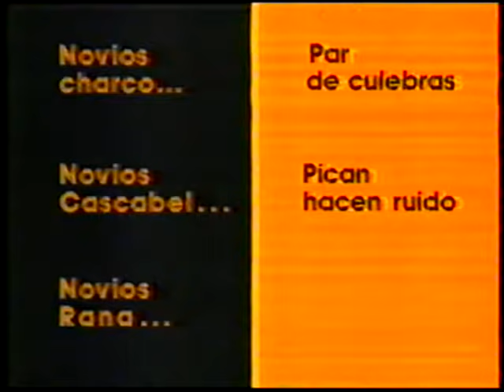Adal Ramones Monologo Otro Rollo